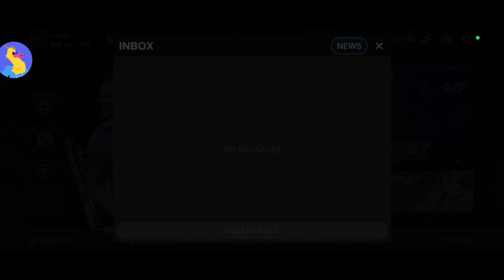UCL final winner is.........Real Madrid🤯.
what a brilliant performance by real Madrid 🤯😲